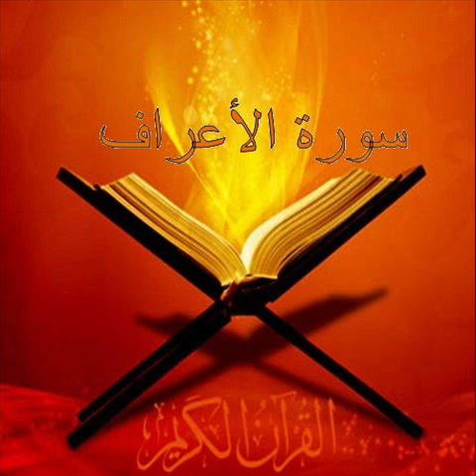Sourate Al Aarafسورة ‏الأعراف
سبب التسمية :
سُميت ‏هذه ‏السورة ‏بسورة ‏الأعراف ‏لورود ‏ذكر ‏اسم ‏الأعراف ‏فيها ‏وهو ‏سور ‏مضروب ‏بين ‏الجنة ‏والنار ‏يحول ‏بين ‏أهلهما ‏روى ‏ابن ‏جرير ‏عن ‏حذيفة ‏أنه ‏سئل ‏عن ‏أصحاب ‏الأعراف ‏فقال ‏ :هم ‏قوم ‏استوت ‏حسناتهم ‏وسيئاتهم ‏فقعدت ‏بهم ‏سيئاتهم ‏عن ‏دخول ‏الجنة ‏وتخلفت ‏بهم ‏حسناتهم ‏عن ‏دخول ‏النار ‏فوقفوا ‏هنالك ‏على ‏السور ‏حتى ‏يقضي ‏الله ‏بينهم ‏‏.
التعريف بالسورة :
1) سورة مكية ماعدا الآيات من " 163 : 170 " فمدنية ،
2) هي من سوره الطول .
3) عدد آياتها .206 آية ،
4) هي السورة السابعة في ترتيب المصحف ،
5) نزلت بعد سورة " ص " ،
6) تبدأ السورة بحروف مقطعة " المص " ،الآية 206 من السورة بها سجدة . ،
7) الجزء "9" ، الحزب " 16،17 ،18 " ، الربع " 1،2،3،4،5،6 " .
محور مواضيع السورة :
سورة الأعراف من أطول السور المكية وهي أول سورة عرضت للتفصيل في قصص الأنبياء ومهمتها كمهمة السورة المكية تقرير أصول الدعوة الإسلامية من توحيد الله جل وعلا وتقرير البعث والجزاء وتقرير الوحي والرسالة .
سبب نزول السورة :
1) عن ابن عباس قال : كان ناس من الأعراب يطوفون بالبيت عراة حتى إن كانت المرأة لتطوف بالبيت وهي عريانة فتعلق على سفلاها سيورا مثل هذه السيور التي تكون على وجوه الحمُرِ من الذباب وهي تقول : " اليوم يبدو بعضه أو كله وما بدا له منه فلا أُحِلّه " فأنزل الله تعالى على نبيه " يا بني آدم خذوا زينتكم عند كل مسجد " فأُمِروا بلبس الثياب .
2) عن أبي بكر الهذلي قال : لما نزلت " ورحمتي وسعت كل شئ " قال إبليس: يا رب وانا من الشىء فنزلت " فسأكتبها للذين يتقون " الآية فنزعها الله من إبليس .
3) قال ابن مسعود : نزلت في بلعم بن باعورا رجل من بني إسرائيل وقال ابن عباس وغيره من المفسرين : هو بلعم بن باعورا وقال الوالبي : هو رجل من مدينة الجبارين يقال له بلعم وكان يعلم اسم الله الأعظم فلما نزل بهم موسىأتاه بنو عمه وقومه وقالوا إن موسى رجل حديد ومعه جنود كثيرة وإنه إن يظهر علينا يهلكنا فادع الله أن يرد عنا موسى ومن معه قال إني إن دعوت الله أن يرد موسى ومن معه ذهبت دنياي وآخرتي فلم يزالوا به حتى دعا عليهم فسلخه مما كان عليه فذلك قوله فانسلخ منها .
4) وقال عبد الله بن عمرو بن العاص وزيد بن أسلم: نزلت في أمية بن أبي الصلت الثقفي وكان قد قرأ الكتب وعلم أن الله مُرسِلُ رسولا في ذلك الوقت ورجا أن
يكون هو ذلك الرسول فلما أُرسِلَ محمدحسده وكفر به وروى عكرمة عن ابن عباسفي هذه الآية قال : هو رجل أُعطي ثلاث دعوات يستجاب له فيها وكانت له امرأة يقال لها البسوس وكان له منها ولد وكانت له محبة فقالت اجعل لي منها دعوة واحدة قال لك واحدة فماذا تأمرين قالت ادع الله أن يجعلني أجمل امرأة في بني اسرائيل فلما علمت أن ليس فيهم مثلها رغبت عنه وأرادت شيئا أخر فدعا الله عليها أن يجعلها كلبة نبآية فذهبت فيها دعوتان وجاء بنوها فقالوا ليس لنا على هذا قرار قد صارت امنا كلبة نبآية يعيرنا بها الناس فادع الله ان يردها إلى الحال التي كانت عليها فدعا الله فعادت كما كانت وذهبت الدعوات الثلاث وهي البسوس وبها يضرب المثل في الشؤم فيقال أشام من البسوس .
5) قال ابن عباس: قال جهل بن أبي قشير وشموال بن زيد وهما من اليهود: يا محمد أخبرنا متى الساعة إن كنت نبيا ؟ فإنّا نعلم متى هي ؛ فأنزل الله تعالى هذه الآية وقال قتادة : قالت قريش لمحمد : إن بيننا وبينك قرابة فَاسِرّ الينا متى تكون الساعة؟ فأنزل الله تعالى " يسألونك عن الساعة ". أخبرنا أبو سعيد بن أبي بكر الوراق قال أخبرنا محمد بن أحمد بن حمدان قال حدثنا أبو يعلى قال حدثنا عقبة بن مكرم قال حدثنا يونس قال حدثنا عبد الغفار بن القاسم عن ابان بن لقيط عن قرظة بن حسان قال سمعت ابا موسى في يوم جمعة على منبر الصلاة يقول : سئل رسول الله عن الساعة وأنا شاهد فقال: لا يعلمها إلا الله لا يجليها لوقتها إلا هو ولكن سأحدثكم بأشراطها وما بين يديها إن بين يديها ردما من الفتن وهرجا ، فقيل : وما الهرج يا رسول الله ؟ قال : هو بلسان الحبشة القتل وأن تحصر قلوب الناس وأن يلقى بينهم التناكر فلا يكاد أحد يعرف أحدا ويرفع ذوو الحجى وتبقى رجاجة من الناس لا تعرف معروفا ولا تنكر منكرا .
فضل السورة :
 عن أبي أيوب وزيد بن ثابت " أن النبي قرأ في المغرب بالأعراف في الركعتين جميعا ".